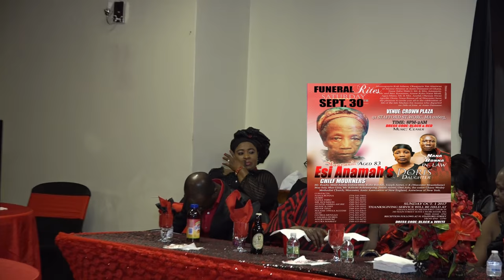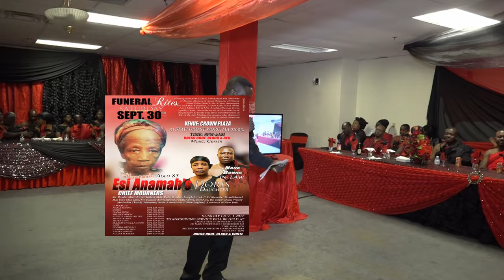FINAL FUNERAL RITES OF LATE OBAAPANIN ESI ANAMA USA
LATE OBAAPANIN ESI ANAMA  WORCESTER , MA . USA